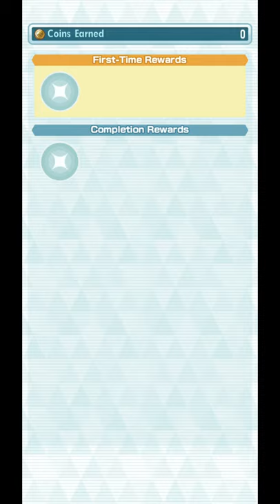[Pokemon Masters EX] DAILY SUPER TOUGH BATTLE! | Story Event - Trials on the Isle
In an extremely unprecedented stroke of luck, we got Selene to 3/5 in my best Sync Pair Scout pulls ever! I'm gonna use her to play through every stage in the new Story Event - Trials on the Isle, and in this video, I do Daily Super Tough Battle!

Today is also the last day of the Spring Burgh and Spring May Seasonal Scouts! Good luck getting them both if you haven't!

If you find my videos helpful and would like to help me out, please consider giving me a dollar or two on one of these sites!

...or leave me some kind words and a 5-star review on my Facebook